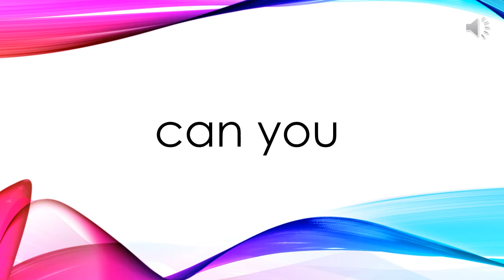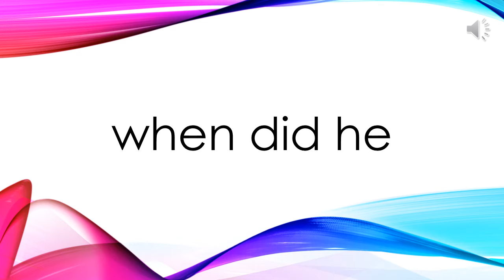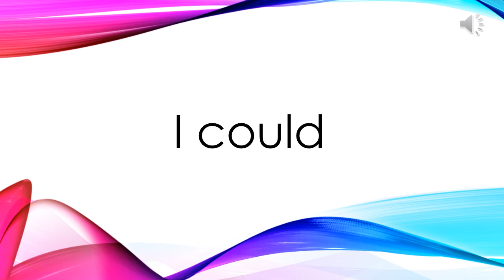Fluency phrases List 3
Hello Bailey Bulls!! Did you know that fluent reading can help you with comprehending information and stories? Practicing these phrases allows you to read faster so you don't struggle with basic sight words. Remember to listen to the phrase and repeat the phrase. As you become more fluent, I challenge you to lower the sound and read the phrases by yourself. Happy Reading!!!  :)